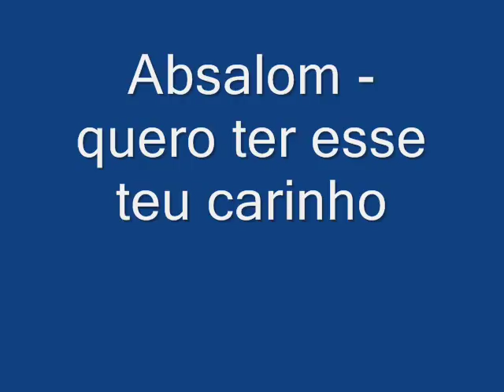Absalom - quero ter esse teu carinho